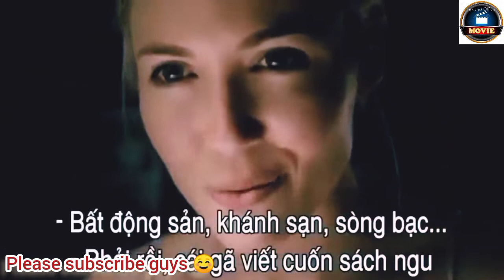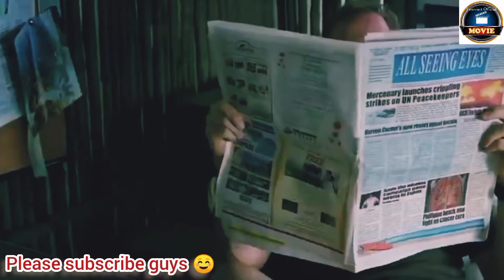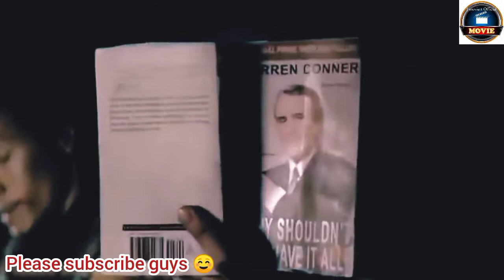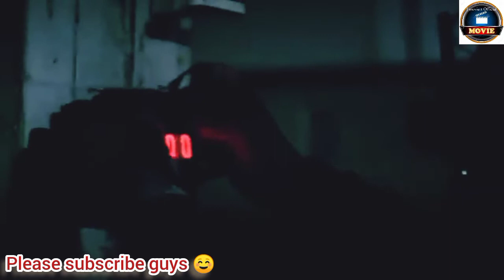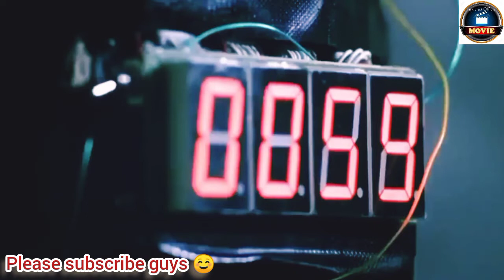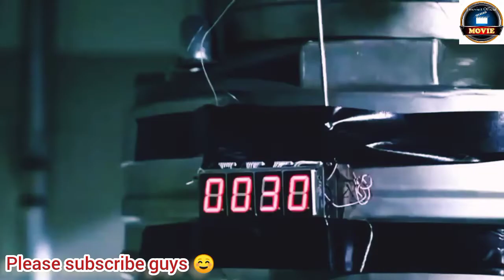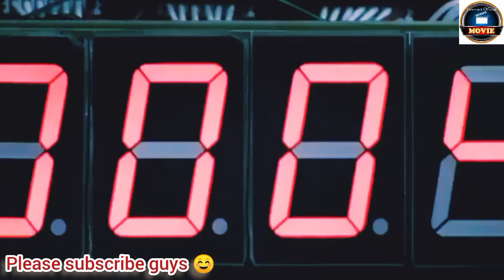WAR Best action movies 💪👊 Best Hollywood action movie @J movies official